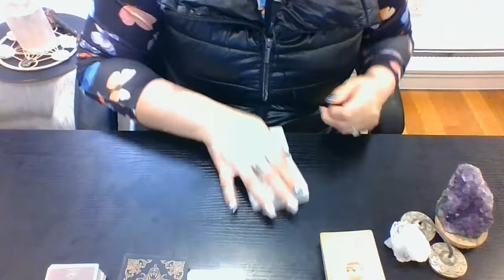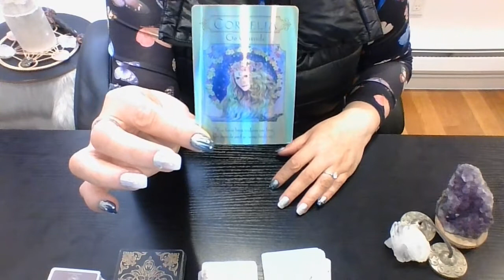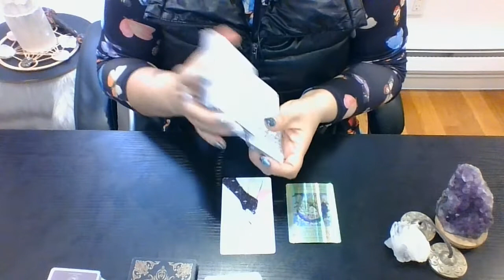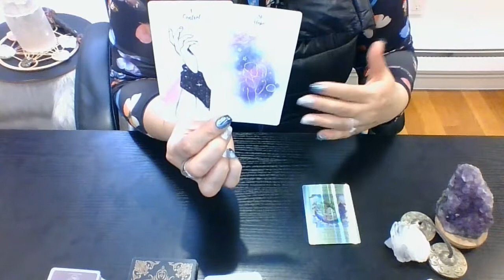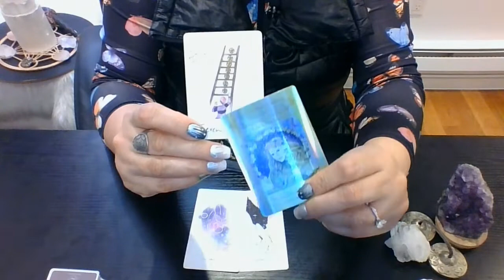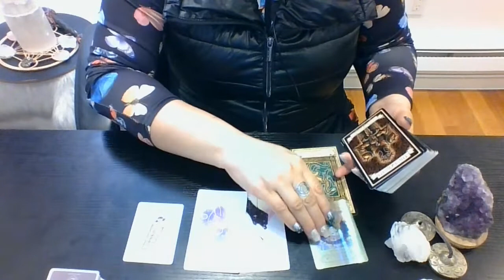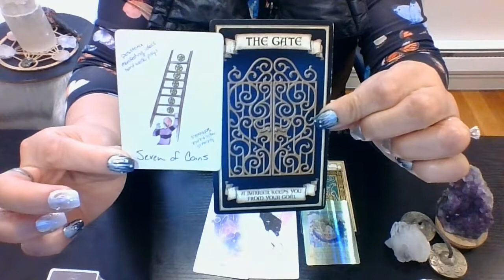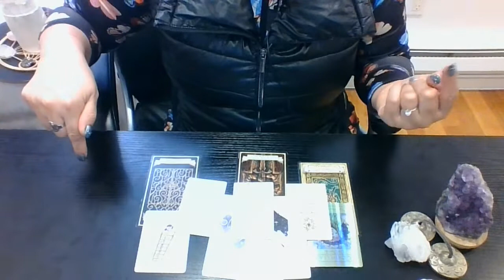💭Single LIBRA💫Oct. LOVE Blessings ❤POWERFUL Wonder in LOVE ❤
My Channeled Messages will focus on:
💭Single LIBRA~❤💫WHAT BLESSING ARE COMING FOR YOU IN Oct. IN MATTERS OF THE HEART? ❤💫